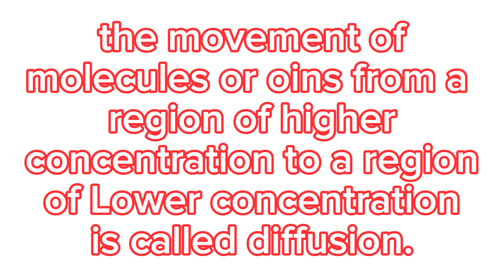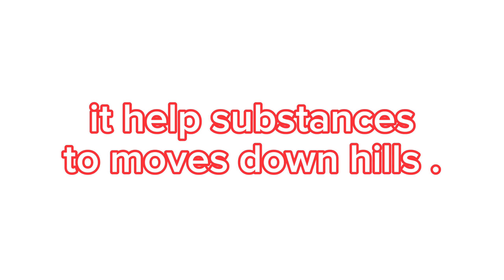types of passive transport|Diffusion in Urdu|abdur Rahman official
Demystifying Diffusion
 The Marvels of Passive Transport.

In this video, we delve deep into the fascinating world of diffusion, a fundamental process in passive transport.
 Join us as we explore the principles behind diffusion, where molecules move from areas of high concentration to low concentration without the need for energy.  Understand the driving forces, factors influencing diffusion rates, and real-world examples that showcase the ubiquity of this biological phenomenon.
Don't miss out on unlocking the secrets of diffusion – it's more than just random movement!